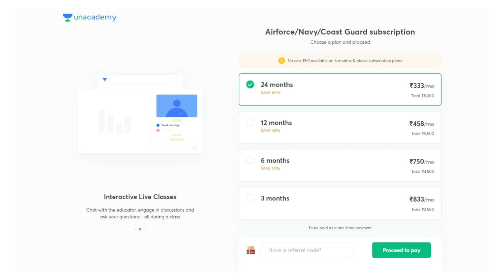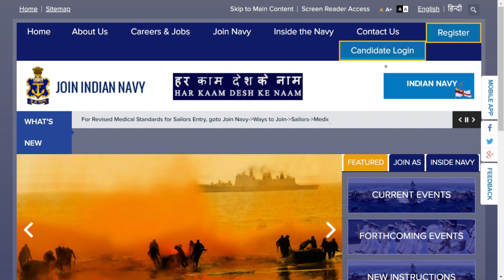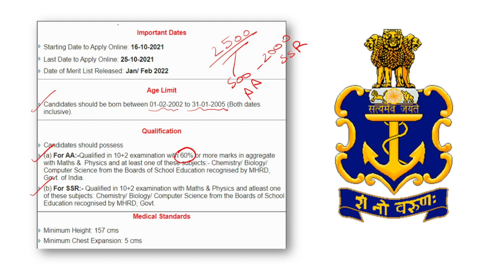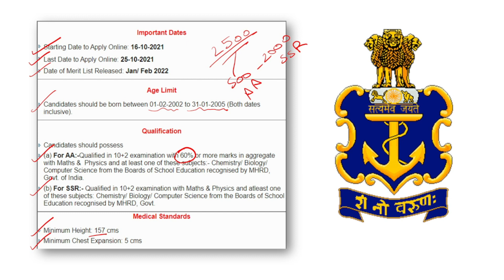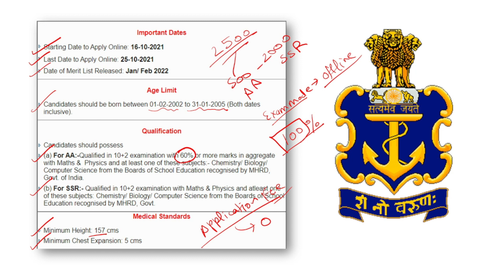Indian Navy SSR/AA Recruitment 2021 | 12th Pass | Online Apply | No Fee | Navy Bharti 2022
Follow Ravinder Sir on Unacademy Learning App ( Invite code "INDIAN" to Live Classes for Free)

जय हिन्द
जय भारत